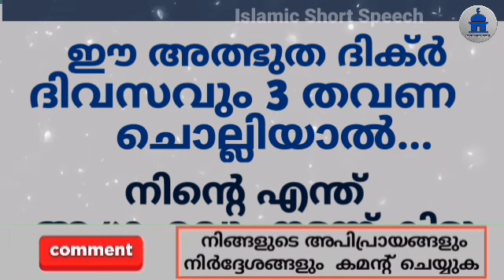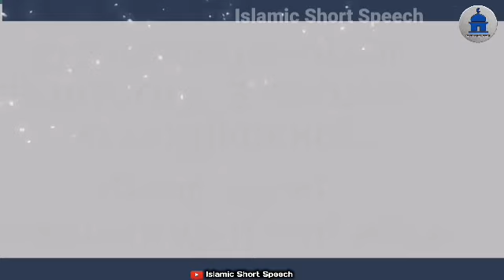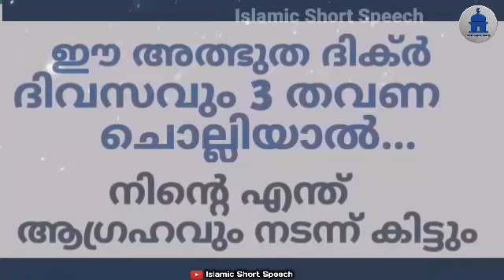ഈ അത്ഭുത ദിക്ർ ദിവസവും 3 തവണ ചൊല്ലിയാൽ നിന്റെ എന്ത് ആഗ്രഹവും നടന്ന് കിട്ടും | Powerful dikhr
▶️ VOICE BY
AHAMED THAJUDDEEN.